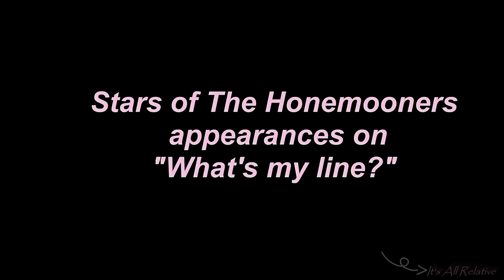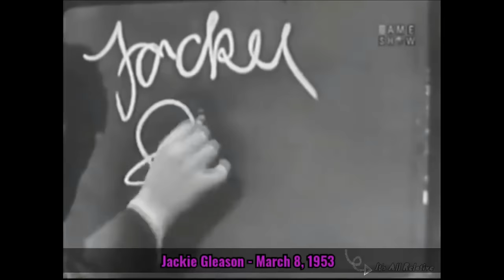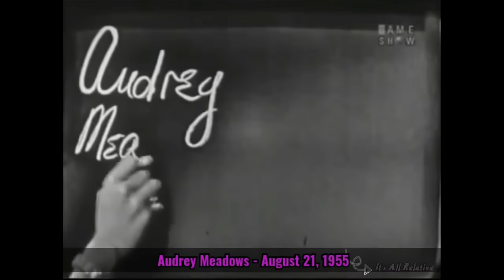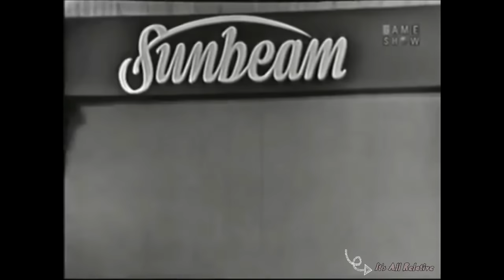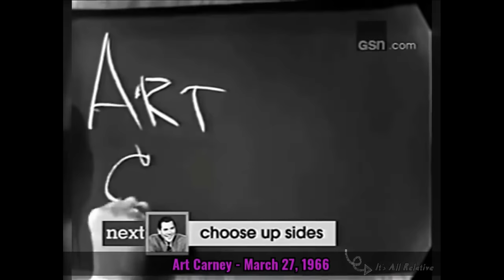The Honeymooners Full Episode in color | S1 E16 My Aching Back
I colorized one of my favorite episodes of The Honeymooners Season 5 Episode 16 "Oh, My Aching Back" from 1956. Video also includes an additional footage of the stars of The Honeymooners appearing as mystery guests on the hit TV show "What's My Line?"